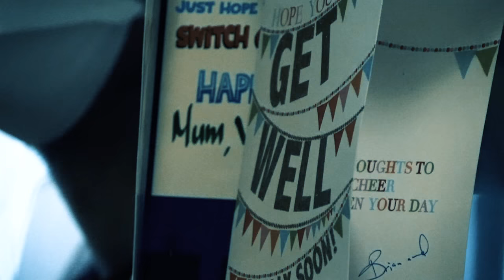Ashton & Wyles visit UCH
Chris Ashton and Chris Wyles paid a visit to the University College Hospital in London to give gifts and talk to the patients in the children's ward for the UCH Cancer Fund.

Take a look behind the scenes and hear about some of the inspiring work UCH Cancer Fund do for the ill children at UCH in the video below